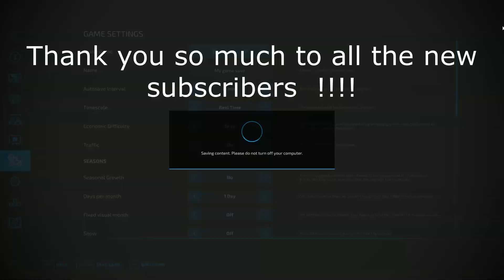How to fulfill many contracts ?? //Farming Simulator 22 // Iowa Plain View //Episode 11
FarmingSimulator22 // crazyfarm //Iowa Plaints View //How to fulfill many contracts ??

Thank you very much to the new subscribers on my channel !!!

In this video, we continue the series of videos on the map of Iowa Plains View in Farming Simulator 22 we continue to develop our environment and perform new contracts and start harvesting silage in the new area but we do not have much luck as it is difficult to fulfill three orders at once.

Challenge continues.